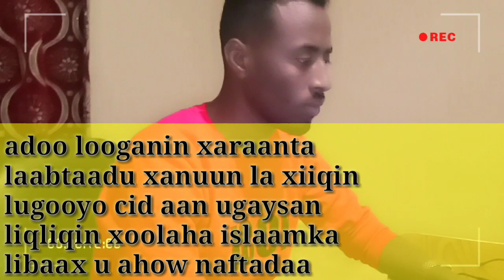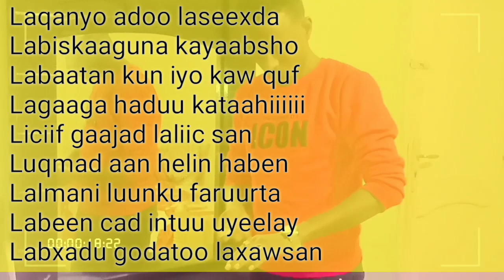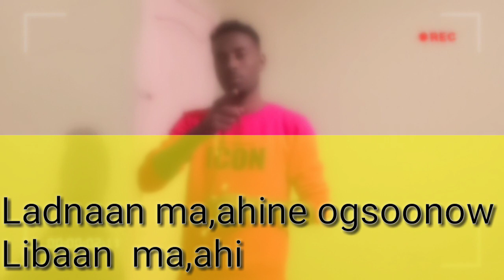Labo jeer baan yaabay lubigu waa xubin Qurxoone Ladaabi Quraanka Eebe Odhaah dhab ah lasocod thanks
lubigu waa xubin Qurxoone Ladaabi Quraanka Eebe ❤️ Odhaah dhab ah lasocod wanaagsan.
mahadsanid